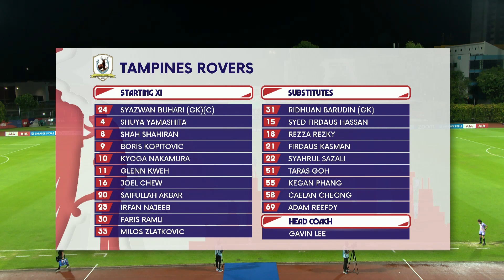Lion City Sailors 3-0 Tampines Rovers | Match Highlights | Singapore Cup 2023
Lion City Sailors vs Tampines Rovers - Highlights